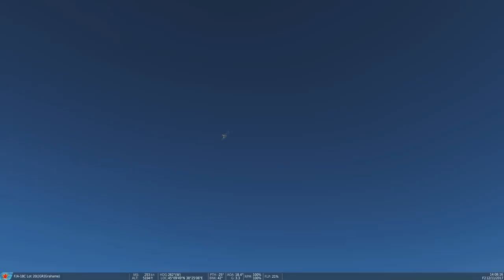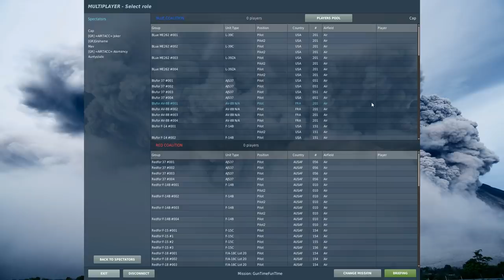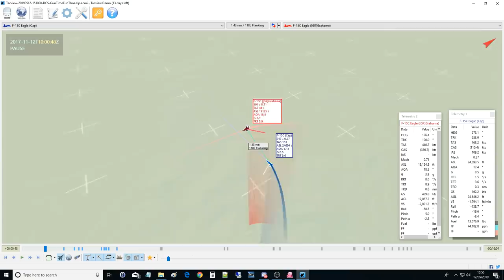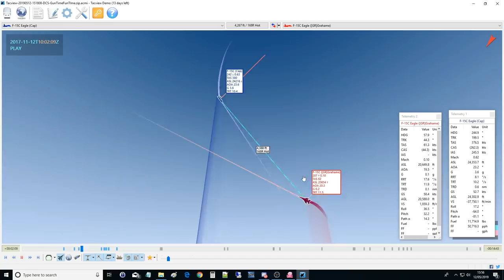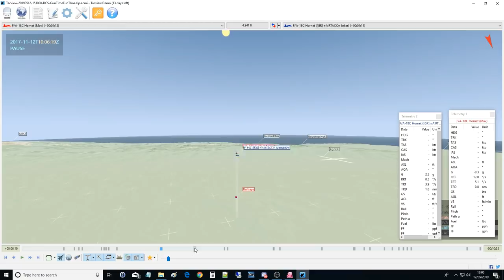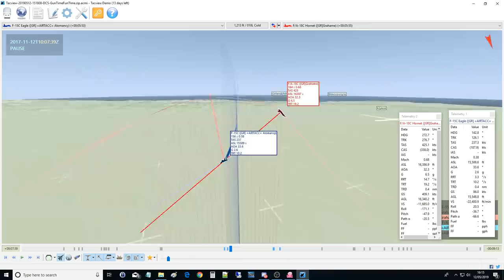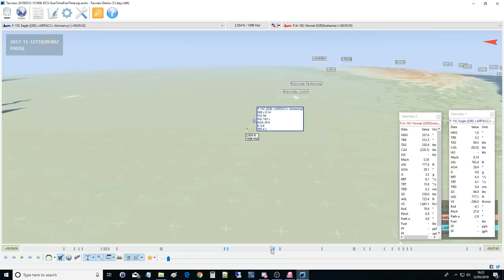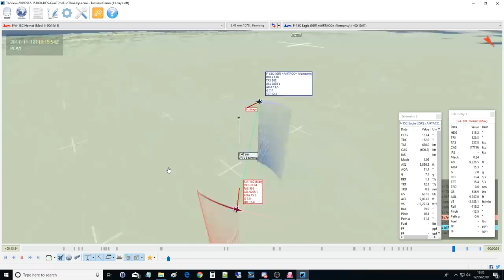Combat: Fighter Pilot's Thought Process During A Dogfight | DCS WORLD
01:31 Sample Dogfights
14:46 Thought Process Analysis